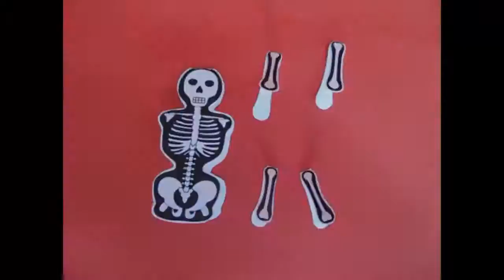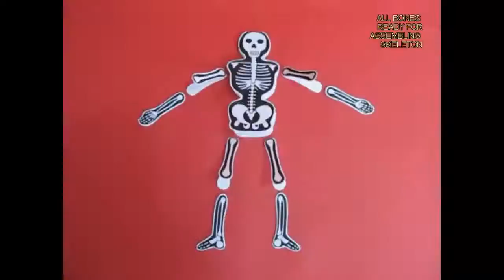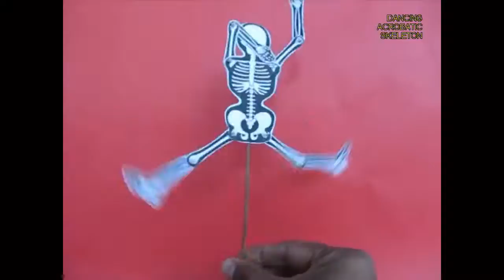Acrobat Skeleton | Gujarati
The acrobat skeleton is a bit scary but you will learn a great deal from it. You will need a printout of all the bones on a thick card sheet, glue, a broomstick and needle and thread. First rough cut the various parts and then neatly cut along their outlines. Here you make the leg and the foot. This way you cut all the bones. Some of the body parts are doubled. For instance the rib cage and skull are doubled and so are some of the limbs and thighs. Take two legs and stick their white sides together so that the print appears on both sides. Similarly, stick the hands back-to-back. Now place all the limbs and legs next to the rib cage to complete the skeleton. Now apply glue to the spine and stick a thick broomstick. The limbs are attached to the main body using needle and thread. There are knots on both sides. This makes the hinge and enables the limbs to move freely. Both the upper and lower limbs can easily swing. Now hold the stick and twirl it and the acrobat will execute a skeletal dance. This work was supported by IUCAA and Tata Trust. This film was made by Ashok Rupner TATA Trust: Education is one of the key focus areas for Tata Trusts, aiming towards enabling access of quality education to the underprivileged population in India. To facilitate quality in teaching and learning of Science education through workshops, capacity building and resource creation, Tata Trusts have been supporting Muktangan Vigyan Shodhika (MVS), IUCAA's Children’s Science Centre, since inception. To know more about other initiatives of Tata Trusts, please